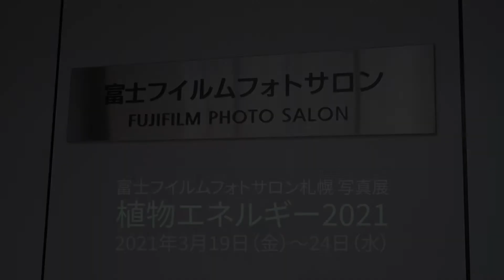写真展「植物エネルギー2021」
昨年2020年3月に開催予定だった毎年恒例の写真展「植物エネルギー」ですが、新型コロナウイルスのために2回の急遽中止を経て、2021年3月ついに開催の運びとなりました。

いまだ新型コロナウイルスは収束してはいませんが、新しい生活様式が普及し、感染予防行動が多くの人にとって日常になった今こそ、心を元気にする植物の写真展が、皆様の健康にかえって役に立つはずだと思い開催を決断しました。

会場では、検温、消毒等、感染対策を十分にしておりますので、どうぞお越しください。
また、会場に来られない方も、この動画で少しでも雰囲気を味わっていただければ幸いです。